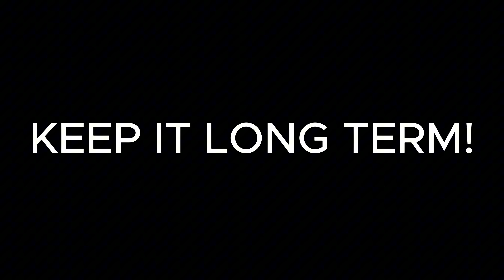Embracing Gender Identity & Following your Passions - Jack Bizuk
Jack Bizuk is a University of Alberta student majoring in math at Campus Saint-Jean, who also happens to be a passionate musical theatre dancer. Jack's story is one of finding balance between academics and the arts, especially in spaces where he doesn't always fit the typical mold. Recently, Jack has also been contemplating a shift toward engineering, building on his strengths in math and his father’s background in the field. We’ll be diving into how Jack navigates his academic journey, his experience as a male dancer in a female-dominated sport, and his reflections on gender and identity. It promises to be an insightful conversation on following your passions and staying true to yourself, no matter the circumstances.

Jack's decision to pursue a math major was influenced by his natural aptitude for the subject, something that has always resonated with him. His father, being an engineer, has played a role in shaping his interests, and Jack is now seriously considering engineering as a future career path. Still, he’s not entirely certain that math is the right fit for him and continues to explore his options. He's faced doubts and challenges along the way, questioning whether he should stick with math or make the leap into engineering. His advice to students struggling with the same decisions is simple: it's okay to switch. Jack himself has changed his major twice and is open to doing so again if needed. It’s about finding the right fit, even if it takes time.

As a male dancer in musical theatre, Jack has navigated a unique and sometimes challenging experience. In elementary and high school, he often felt alienated from his peers, unable to fully relate due to his involvement in a sport typically dominated by women. However, he’s learned to handle stereotypes and...

 with resilience. Jack believes that just being present as a male dancer helps break down barriers. His advice to other guys interested in pursuing dance or similar fields is clear: go for it! Life is too short to let societal expectations hold you back, and it’s essential to follow what makes you happy—whether it’s math, dance, or something entirely new like engineering.

When it comes to gender and identity, Jack has developed an open-minded and accepting approach. Through his involvement in both math and musical theatre, he's come to see how different environments shape our understanding of gender roles. In the theatre, where gender fluidity is often celebrated, Jack feels more comfortable embracing his full self. However, in more traditional or male-dominated spaces like math and engineering, he sometimes chooses to express himself more conservatively. Jack sees society becoming more accepting of diverse gender identities and hopes that his own experiences can inspire others to embrace a more open and accepting mindset.

At the core of Jack’s journey is a strong sense of self-expression. Whether in the classroom, on stage, or potentially in an engineering lab, he values the ability to define his identity on his own terms. He believes that self-expression is one of the few things we have control over, and while he doesn’t always fully express himself in every setting, he finds empowerment in choosing when and where to do so. As gender roles continue to evolve in society, Jack hopes to contribute to that conversation by being a living example of following one’s passions and supporting others in their journey of self-discovery.

KEEP IT LONG TERM!